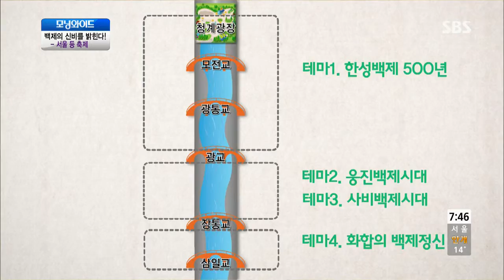토요특집 모닝와이드 131102 다시보기 #1(1)